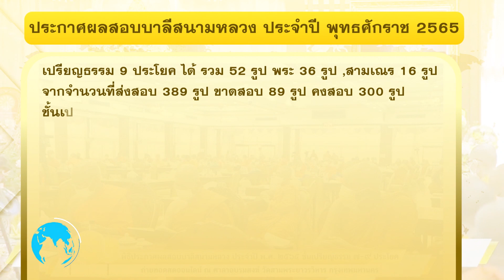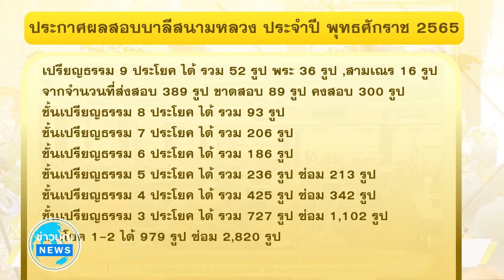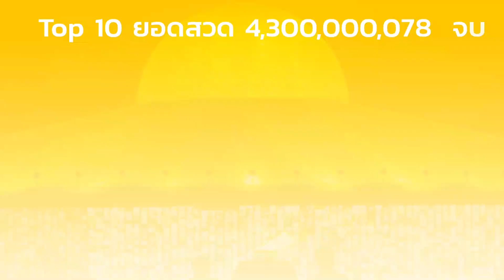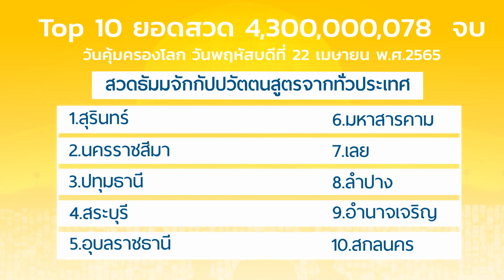ข่าว Boon News 24 มี.ค. 2565